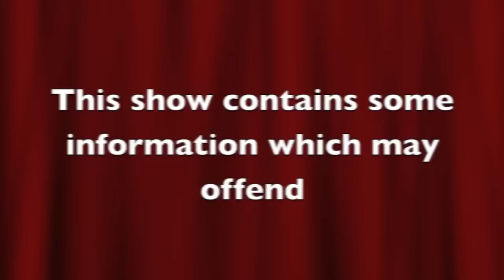Friday Night Showdown Series 2 Ep1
Mitch Relph is back with a new series of 6 episodes